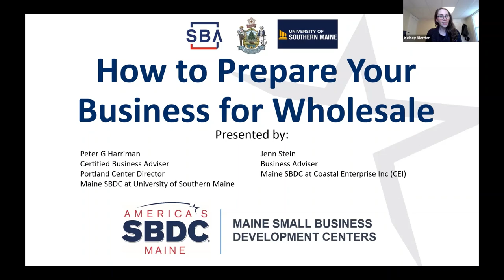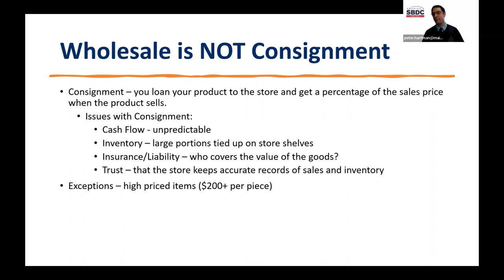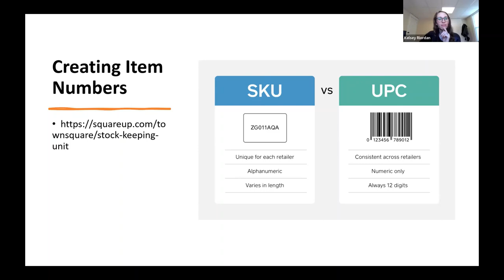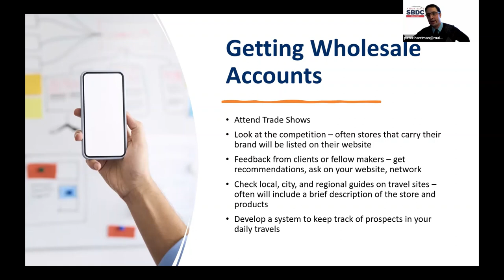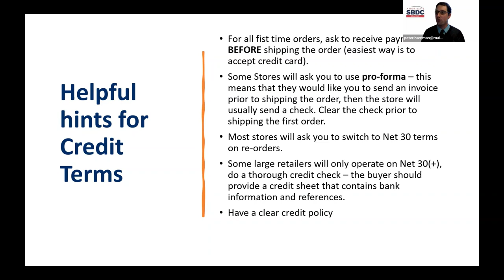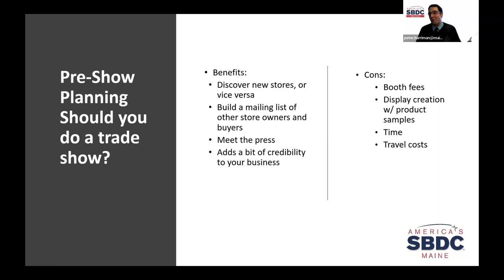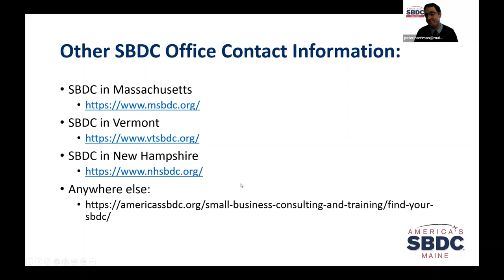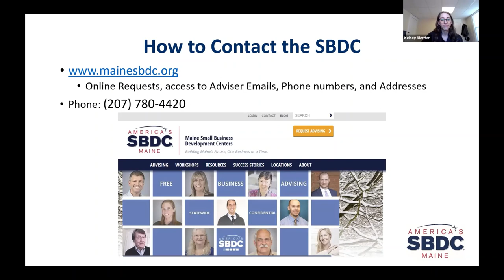How to Prepare Your Business for Wholesale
This seminar Business Advisors Peter Harriman and Jenn Stein will help you prepare your business for wholesale markets and wholesale trade shows. We’ll discuss the nitty gritty including topics such as:
• Forms
• Credit terms
• Price lists (also sign up for our wholesale pricing session on 1/25/23)
• Shipping
• Marketing (also sign up for our trade show booth design session on 2/08/23)
• Price tags and barcodes
• Sales Materials & brochures
• Trade Show Specials
• After show best practices

These essential topics will help you be better prepared to impress wholesale buyers to create lasting and profitable relationships.